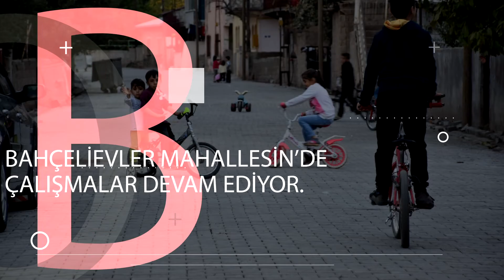Tatvan Belediyesi'nde Bu Hafta!